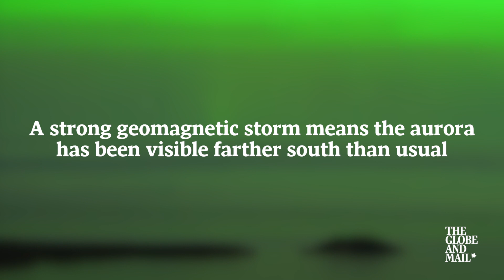The aurora borealis is stunning this week because of a solar wind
If you've never seen the Northern Lights, now might be the best time to try to spot them